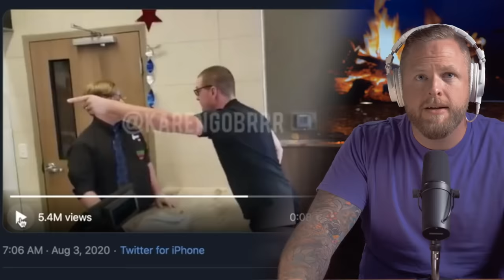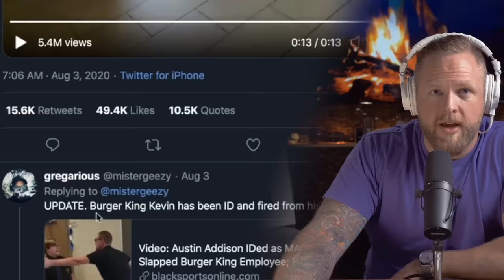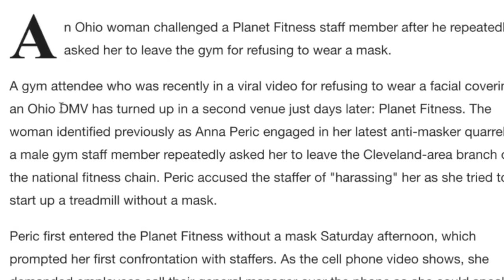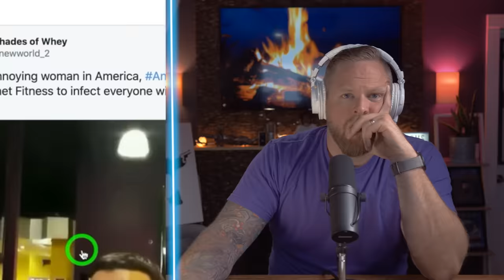Ruin your life in 30 Seconds or LESS (pt2)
Ruin your life in 30 seconds or less! (pt2 brainworms)